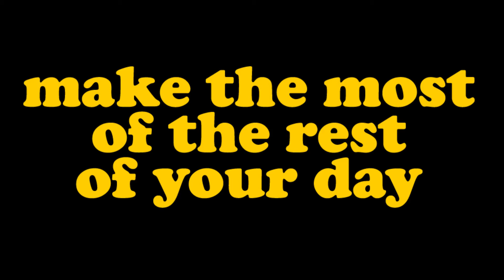#29 Boulder Island from Belcarra Pier in təmtəmíxʷtən/Belcarra Regional Park, British Columbia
Join me for a few Peaceful Moments looking towards Boulder Island on Indian Arm from Belcarra Pier in təmtəmíxʷtən/Belcarra Regional Park, British Columbia.

Since this was filmed the name of Belcarra Park has been changed to recognize the ancestral home of the Tsleil-Waututh Nation.

Although this was a peaceful scene there was a lot of chatter going on so I chose the following music to accompany this one: